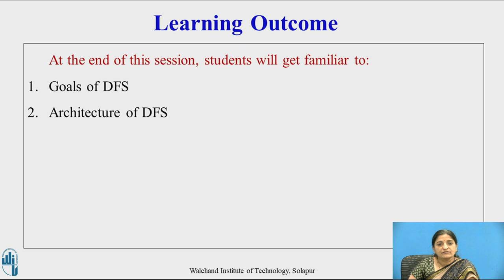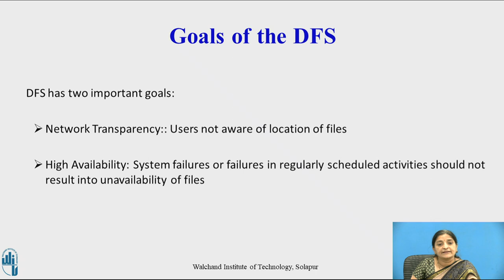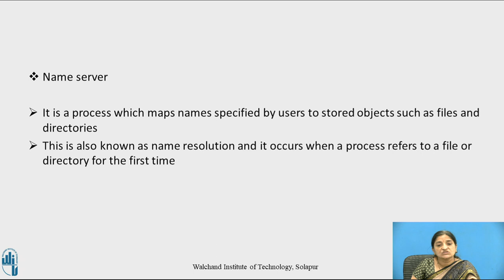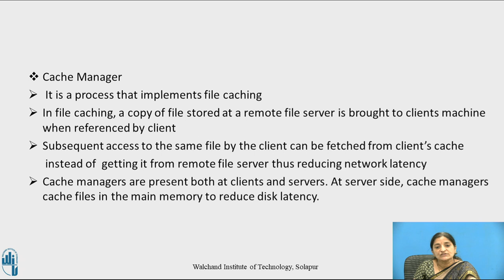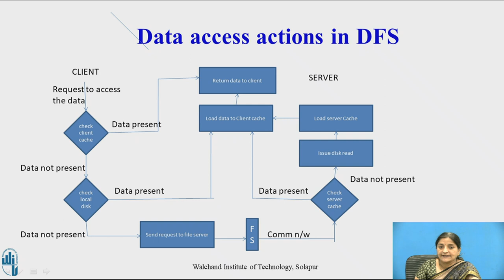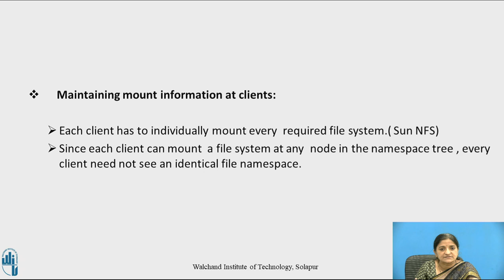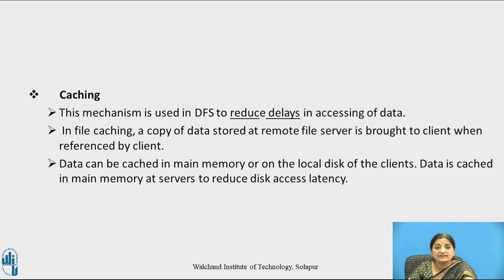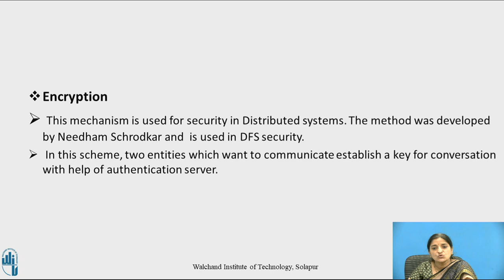Distributed File System: An Introduction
Client Caching, Server Caching, DFS, File name space
Dr. Anita M. Pujar,
Professor, Computer Science & Engineering Department,
Walchand Institute of Technology, Solapur-41006